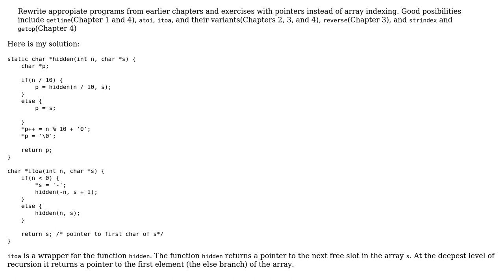Pointer version of itoa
With thanks & praise to God, and with thanks to the many people who have made this project possible! You are responsible for your own actions.